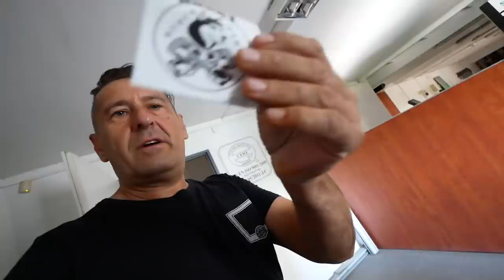Skuter 2t zaskakuje !!! Tomek Kaskader katuje Widza Skuter 50